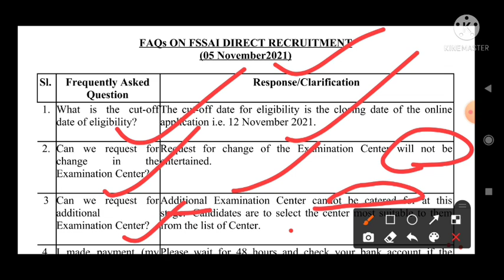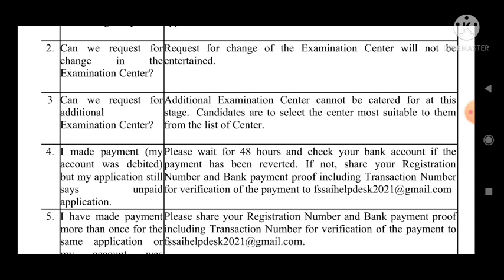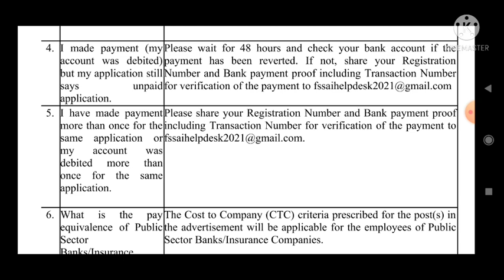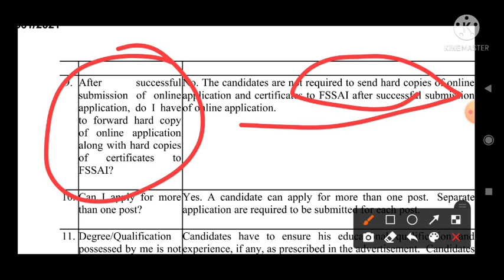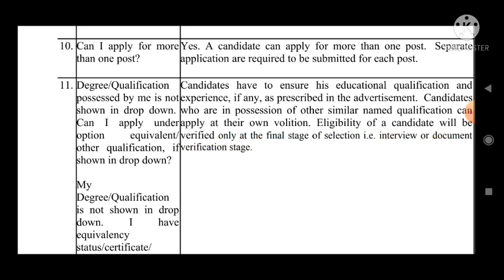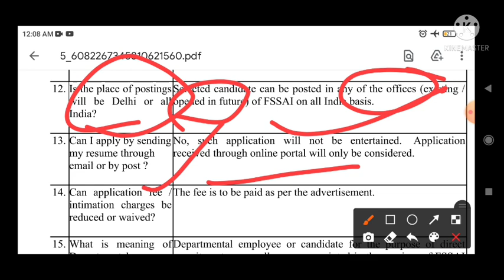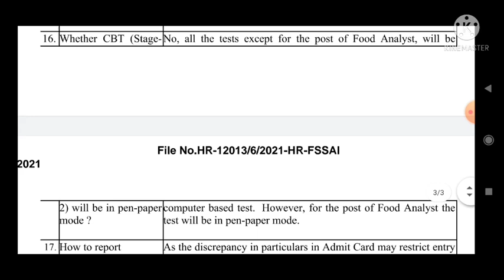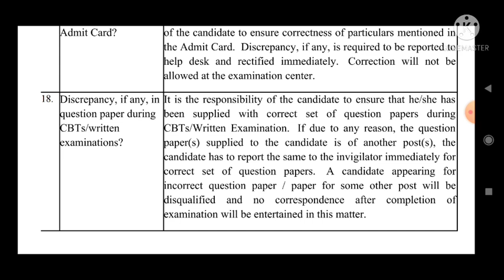FSSAI FAQ about payment, form issue posting exam everything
for other Govt job updates